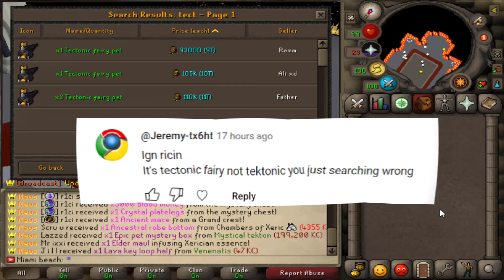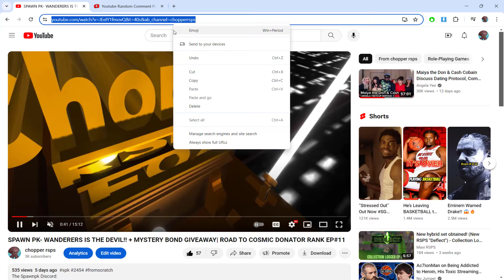SPAWN PK- I GOT BORED AND DID A THING.... + MYSTERY BOND GIVEAWAY| ROAD TO COSMIC DONATOR RANK EP#12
RULES TO WINNING
1.NO NOUN EDITED COMMENT
2.WATCH THE VID
3. YOU HAVE UNTIL THE NEXT VIDO TO CLAIM REWARDS OR PRIZE WILL BE REROLLED !!

-CHOPPER RSPS

chopper#2454​​

IF YOUR DONT CLAIM YOUR ITEM WITHIN 3 DAYS IT WILL BE REROLLED THANK YOU